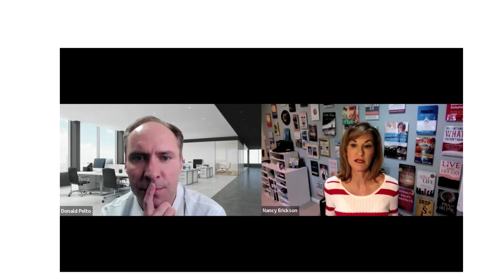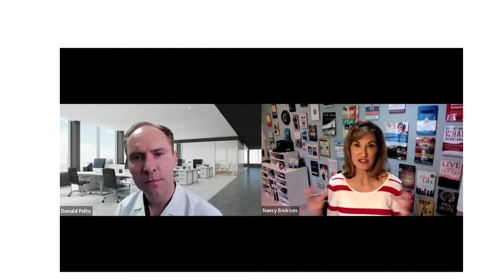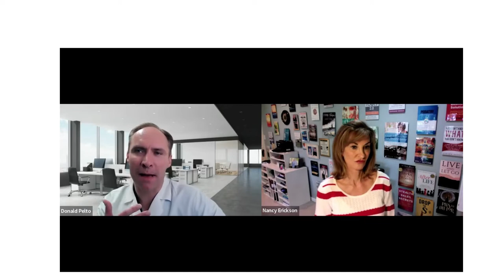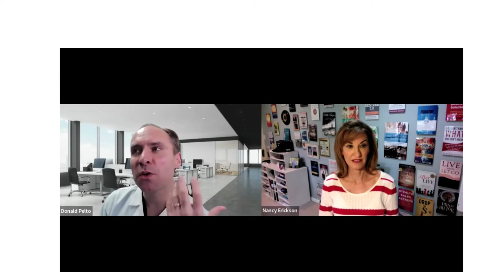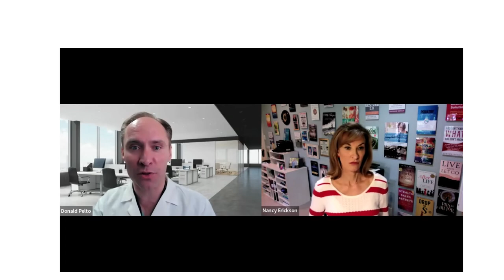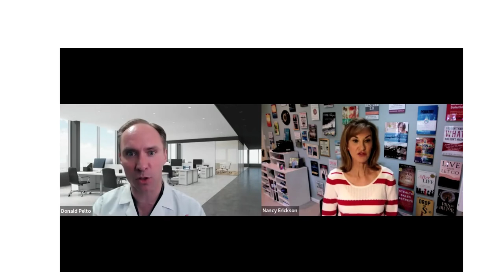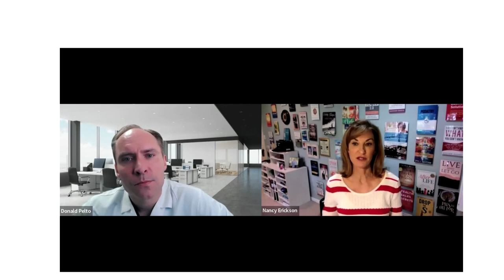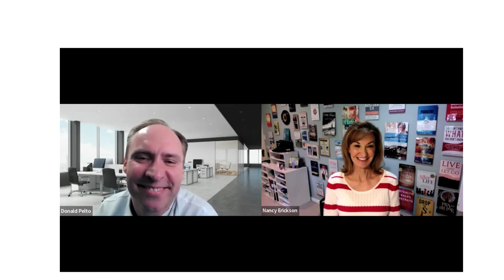[Interview] Nancy Erickson about writing your own book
In this interview Nancy Erickson talks about how she coaches everyday people on how to write high impact, non-fiction books that change lives, save lives, and transform society.

Leave a comment let me know what is working for you in your practice! If you have a tip to share let me know here and I will send you a FREE Bonus
- Don

✅Get My FREE "Tech-List" to speed up your practice with Technology